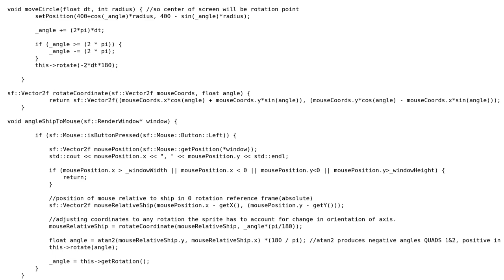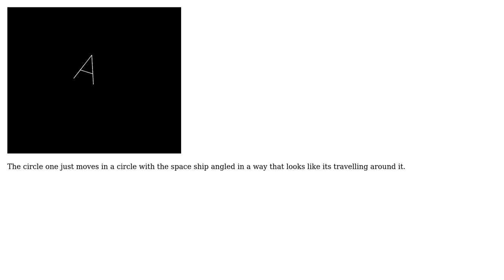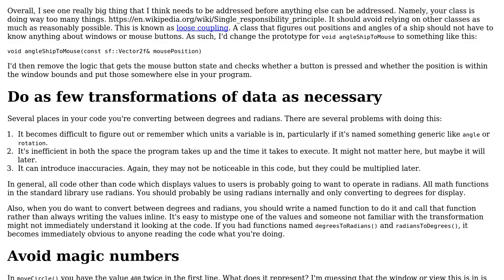Trig based functions in sfml, angling of sprites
With thanks & praise to God, and with thanks to the many people who have made this project possible! | Content (except music & images) licensed under CC BY-SA | Music | Images & others | With thanks to user user1118321 user Giancarlo Gatti and the Stack Exchange Network Trademarks are property of their respective owners. You are responsible for your own actions.